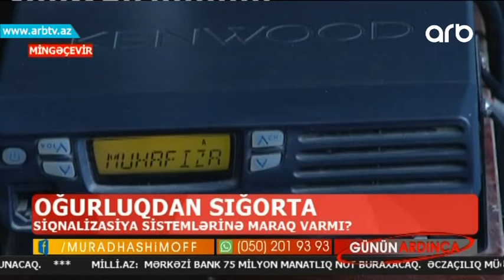Siqnalizasiya sistemleri (Gunun ardinca)